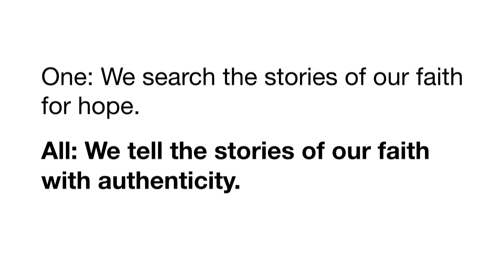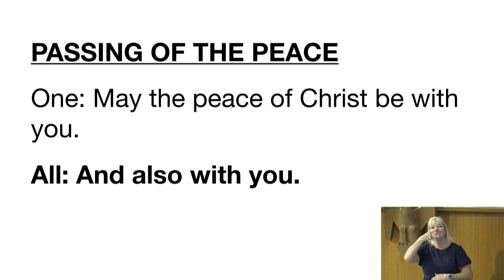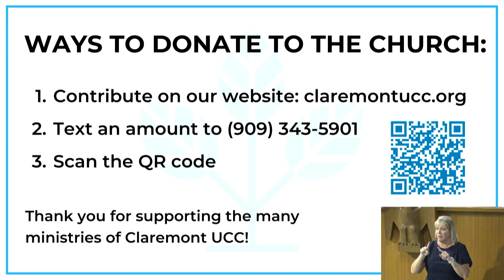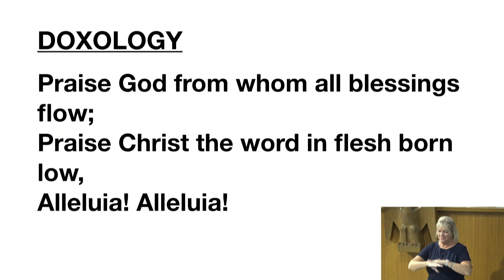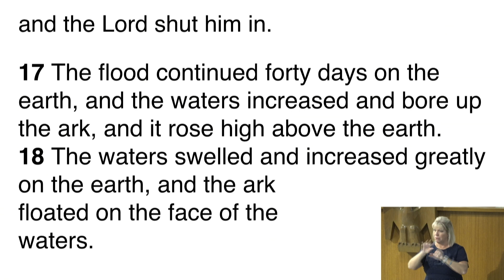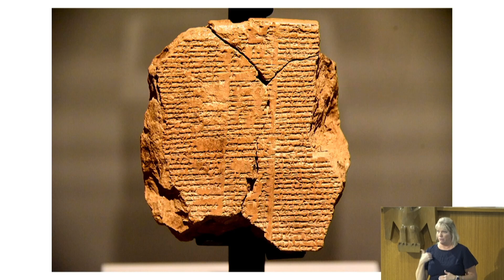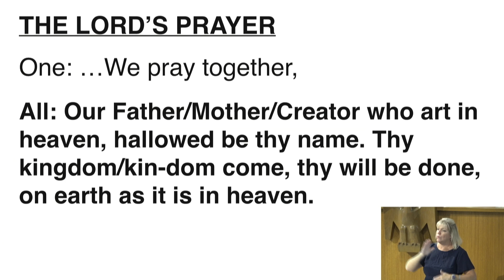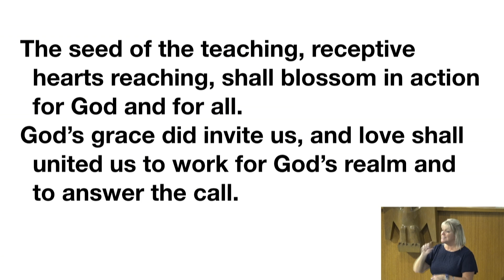Claremont UCC- Sunday Worship [8-11-24]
We launch a new sermon series this week retelling some of the most common Sunday School stories, but this time, looking at both the good and dark parts of the tales. Pastor Jacob revisits Noah's Ark and helps us navigate God's anger to discover the hopeful end of this Hebrew fable: God is more concerned with human flourishing than human destruction--and we should be too!

233 W Harrison Ave.